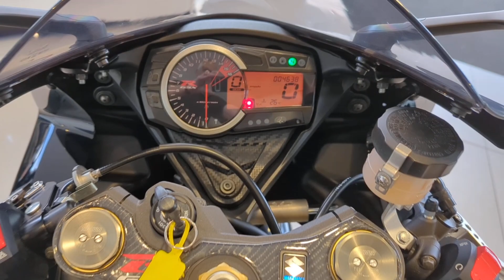SUZUKI GSX-R1000 - For Sale - Crescent Motorcycles Bournemouth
SUZUKI GSXR 750 L3 - Fantastic example of this iconic sports bike and fitted with Lextek carbon exhaust, Seat cowl, Tail tidy, Tank grips, Adjustable levers, Carbon hugger, Carbon chain guard and Yoke protector.
The GSXR produces around 148 bhp and comes fitted with brembo calipers, electronic steering damper and two ride maps installed.